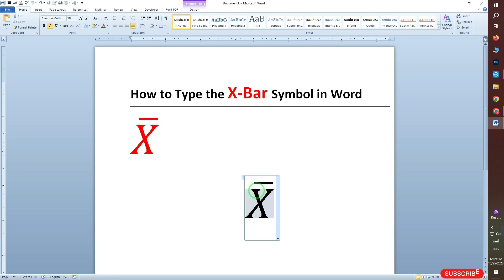How to Insert X Bar Symbol in Ms Word ✅